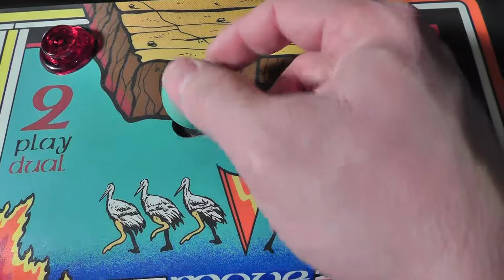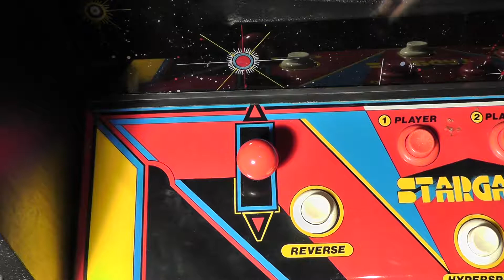Joust - Control Panel Part2 - Zero Play kit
Long, tedious video of trying to Zero Play Kit for wico 2-way joysticks installed in Joust.

Still a nice kit and the parts come in handy.  The feel and action of the joysticks are greatly improved by the end of video.  I end up putting zero play kit in my Stargate.

00:00 Assembling Zero-Play on Bench
21:10 Installing in cabinet
38:00 Have some binding issues
40:00 Change of plan
40:42 Slight (O-ring) mod to Arcadeshop repro.
47:00 Measuring wear with EZcal digital caliper
53:20 Installing Zero-Play in Stargate
1:06:10 Wrap-Up